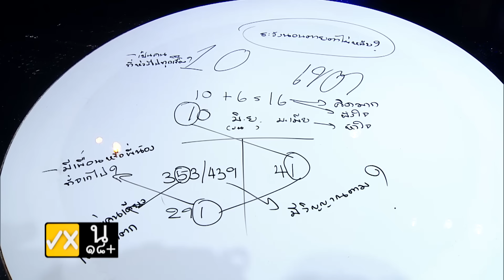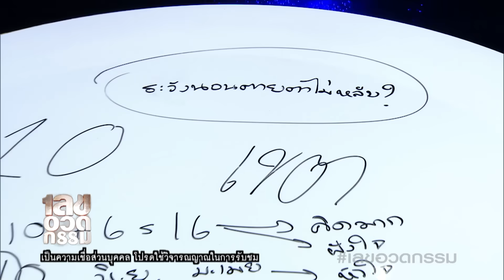เลขอวดกรรม | เขต ธาราเขต | 28 มี.ค. 62 [3/4]